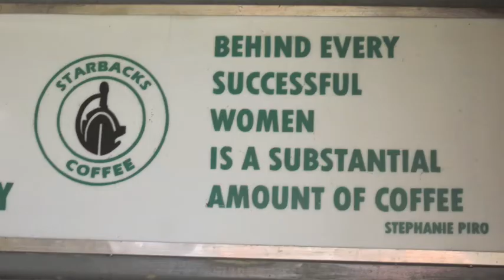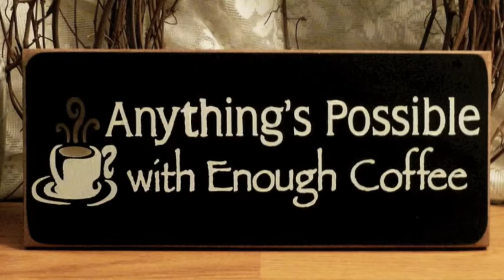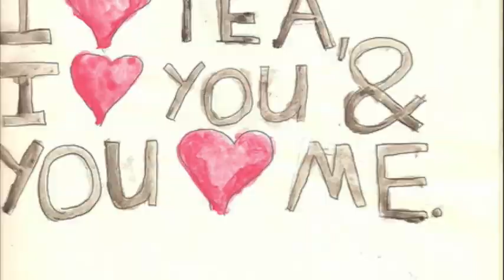The Cat Like Reflexes - Caffeine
Happy International Coffee Day everyone!  Here's the song Caffeine off our album.  If you want to help support us feel free to by our song at these fine internet establishments:

Thanks!